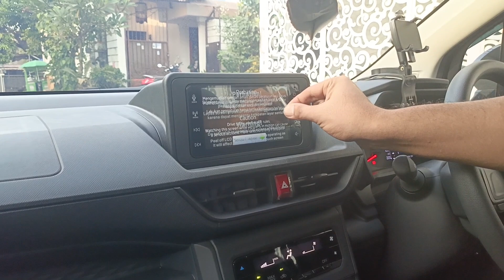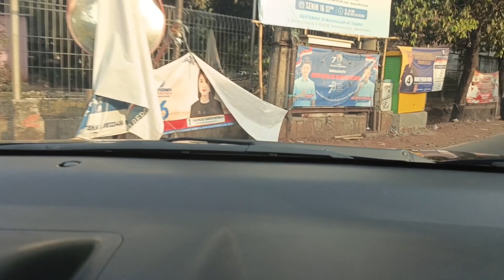VLOG XENIA #1: UNBOXING MOBIL BARU DAN TEST DRIVE ALL NEW XENIA 2023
UNBOXING MOBIL BARU  DAN TEST DRIVE ALL NEW XENIA 2023.

Selamat datang di channel @papahdarrel2790 terimakasih sudah meng klik video ini.

video ini berisi daily vlog tentang meng unboxing mobil baru dan test drive.

serta saya sampaikan di dalam isi video alasan saya membeli All New Xenia 2023

semoga isi video unboxing kali ini dapat bermanfaat bagi teman-teman semua

alat-alat untuk shooting :
-HP infinix note 30
-microphone lavier wireless
-Holder HP
-Tripod KW

aplikasi yg dipake buat edit video :
-Capcut
-KineMaster Premium
-Pixel lab
-Canva

_haturnuhun